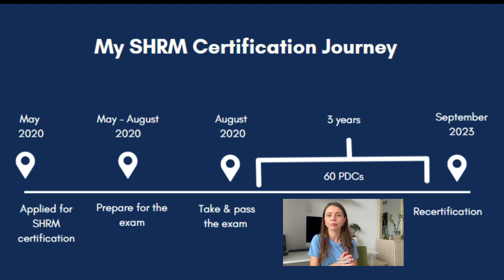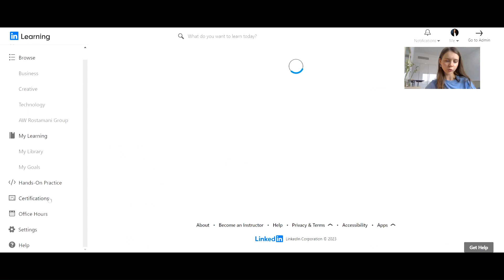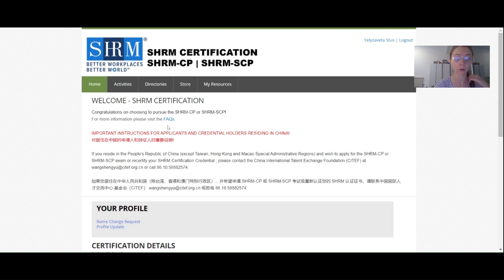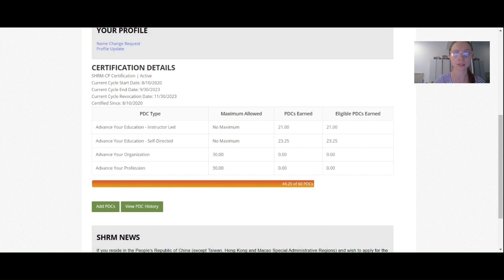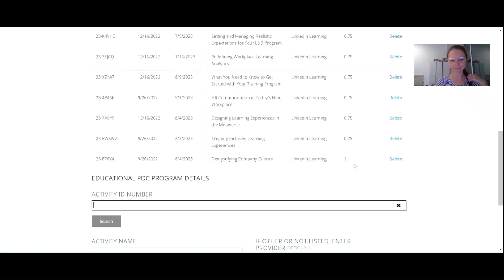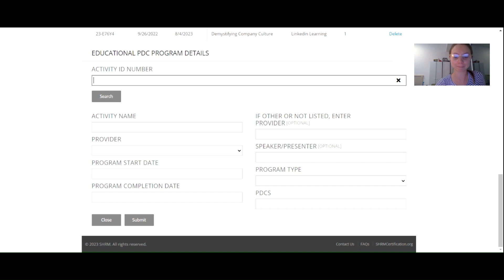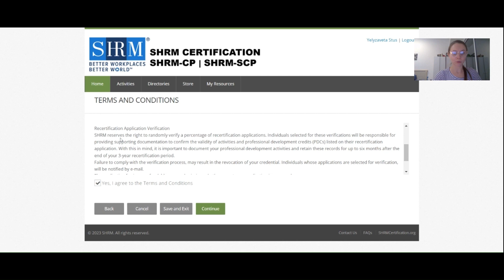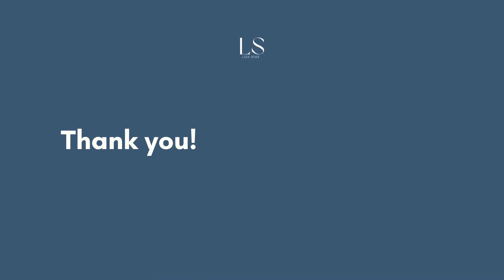SHRM Recertification 2023: Step-By-Step Guide I My Journey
In this video, I will take you through my SHRM-CP recertification journey. I will show you all recertification options and how to update your PDCs (personal development credits) on the SHRM recertification portal. Also, I will guide you on how to utilize LinkedIn Learning to get your PDCs.

⭐️ Free 45 min Transition Masterclass: learn how to move to the learning & development with a non-HR background with ease

0:00 -  Intro
0:15  - SHRM certification guidelines
00:52 - My SHRM certification journey
01:15 – SHRM Recertification: exam or getting PDCs
04:43 - My recertification journey
05:11 – How to located SHRM approved recertification courses on LinkedIn Learning
07:00 - SHRM recertification portal overview
07:50 - How to upload LinkedIn Learning course to the SHRM recertification portal
08:58 - How to upload a third-party training certificate to the SHM portal
10:03 - SHRM recertification date: what to expect
10:52 - SHRM recertification Terms & Conditions
11:41 - SHRM recertification confirmation email
11:50- Outro

Learning & Development and HR Certifications: Everything You Need to Know

⭐️ How to Measure Learning and Development

⭐️ How to Get to Learning & Development Within Your Current Company

⭐️ Learning & Development Interview Questions & Answers